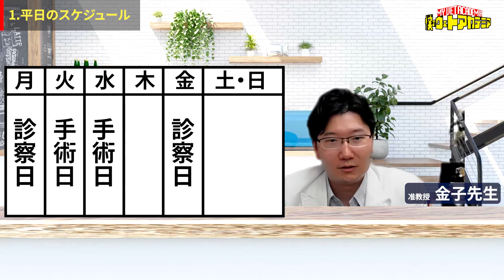一般動物病院と大学病院の違いとは？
はじめまして！僕のヴェットアカデミアです
このチャンネルは獣医学生の僕達が、受験対策や就活情報、リアルな大学生活を配信しています！！
今回は、SFTSから猫や人を守るためクラウドファンディングを立ち上げた大学病院の先生にお話を伺っていきます。

質問やご依頼につきましてはどんどんコメントお願いします。

編集：ドメ

00:00 OP
00:22 1日のスケジュール
02:22 休日の過ごし方
03:22 勉強の取り組み方
04:45 一般小動物獣医師との違い
07:49 ED